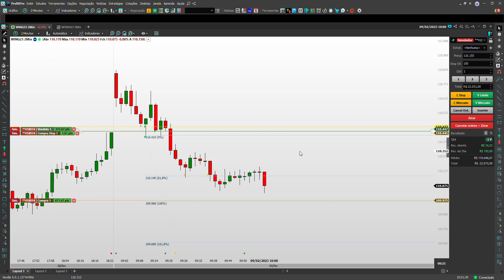Trade de hoje: 09/02/2023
Aqui é a Carol, e tenho compartilhado neste canal minhas operações no mini-índice, e todos os meus aprendizados e desafios como aprendiz no mercado financeiro.

É como uma novela da vida real, todo dia um novo capítulo :)

Quero provar que o daytrade funciona! Pode demorar um pouco... então se inscreve para acompanhar os próximos capítulos.

Nesse vídeo eu mostro um pouco do operacional que eu estou treinando no simulador essa semana para fazer teste em uma mesa proprietária.

Ah, não esquece o LIKE! É de graça, é só clicar :)

Se você acompanha esse reality, e já é vencedor, que tal fazer um PIX pra apoiar quem está aprendendo? :)

TEM LIVE TODO SÁBADO ÀS 10H NO INSTA!